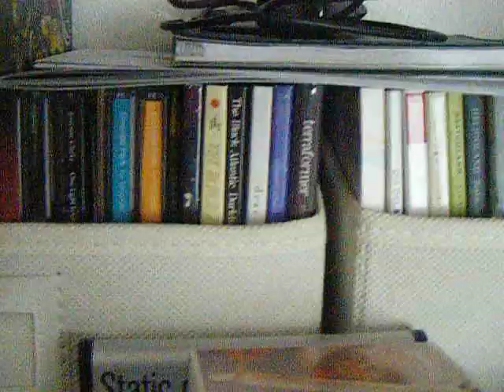Ma collection musicale, fin novembre 2012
Un aperçu de ma collection musicale, environ 450 galettes :)